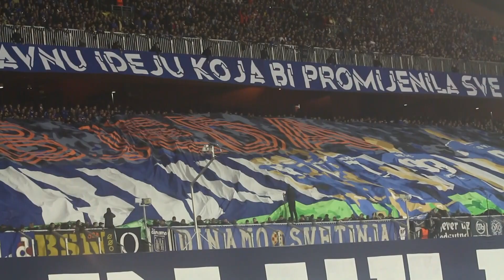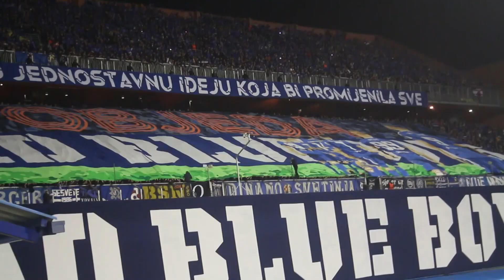Arijan Ademi: "Ispričavamo se publici!" Milan potopio Dinamo, Boysi bolji od utakmice!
Arijan Ademi: "Ispričavamo se publici!" Milan potopio Dinamo, Boysi bolji od utakmice! | SN TV SPORT show